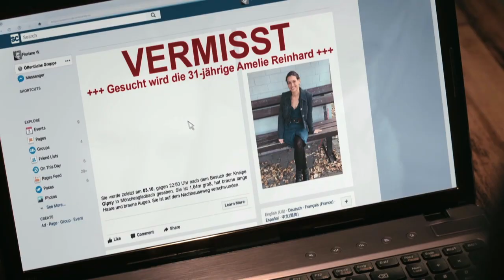"Wo ist meine Schwester?" Trailer zum Fernsehfilm (2022)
"Amelie kommt nach einer gemeinsamen Geburtstagsparty mit ihrer Zwillingsschwester Marie nie zu Hause an und verschwindet spurlos. Ihr Freund Jonas alarmiert am nächsten Morgen besorgt die Polizei. Kommissar Ingo Thiel ruft die SOKO Amelie ins Leben. Tage vergehen - ohne jede Spur. Doch dann bemerkt Marie, dass eine auffällige Decke aus der Wohnung des Paares fehlt. Für Thiel steht fest: Jonas verheimlicht etwas. Hat er auch etwas mit dem Verschwinden seiner Freundin zu tun? Für Dorothee, Amelies Mutter, unvorstellbar. Sie nimmt Jonas in Schutz und hält an seiner Unschuld fest. Doch Thiels Verdacht verhärtet sich immer mehr …" Quelle

Fernsehfilm Deutschland 2022 | arte / ARD